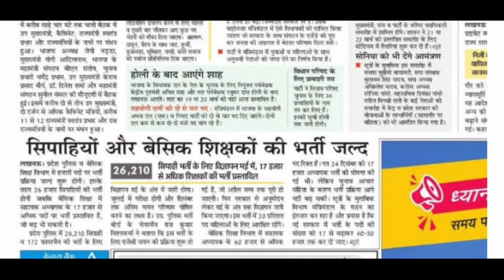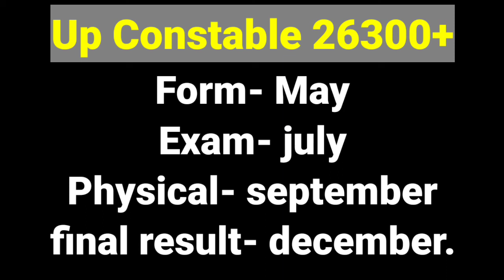Up Police Constable Vacancy 2022|| Form से Final Result तक पूरी जानकारी ||up police new vacancy 2022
Up Police Constable Vacancy 2022|| Form कब से | Exam कब से | Physical कब से | Final Result कब|सब कुछ
up constable bharti 2022, up constable ke form kab aayenge,

UPSI 2021|| DV/PST Date|| तैयार हो जाइए || दौड़ करते रहिए || upsi latest update||

UPSI

UPPOLICECONSTABLEVACANCY, UPPOLICECONSTABLEBHARTIKBAYEGA, UPPCONSTABLEFORMKBAHEGA, UPPOLICECONSTABLEVACANCYUPDATE, UPPOLICECONSTABLEVACANCYAGECRITERIA, UPPLATESTUPDATE, UPPUPDATE, UPPOLICECONSTABLEFORMKBAYEGA, UPSIRESULT, UPSIRESULTKBAYEGA, UPSIRESULTUPDATE, UPSIDVPSTKBHOGA, UPSIDVPSTUPDATE

Upsi Running motivation| upsi result update| up si cut off 2021| short|| upsi|| upsi latest news||

UPSI RESULT UPDATE|| UPSI Result Update| रिजल्ट बहुत जल्द| पूरा दम लगा दो| upsi latest update|up si cut off 2021|

upsi official update,upsi official update today,upsi cut off 2022,up si bharti 2022 result,upsi ka result kab aayega ,upsi latest news today,
up si cut off 2021,up si cut off,upsi ka result kab aayega,

up si answer key
up si official answer key
up daroga answer key
up sub inspector answer key
up si cut off 2021
up si cut off 2021 latest news
up si cut off 2021 exampur
up si cut off 2021 by vivek sir
up si cutoff for female

the great sarkari
TGS
upsi tgs
tgs